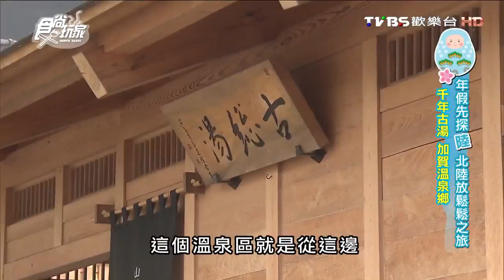【日本 加賀】山代溫泉古總湯 加賀泡湯吃溫泉蛋冰淇淋 食尚玩家 浩角翔起 20160119 (4/7)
單元主題：加賀溫泉吃溫泉蛋冰淇淋
名稱：山代溫泉古總湯

★快來訂閱《食尚玩家》！！！
每週一至週四 晚間10點 TVBS歡樂台(42)首播
隔日中午12點 YouTube官方頻道/TVBS官網回播